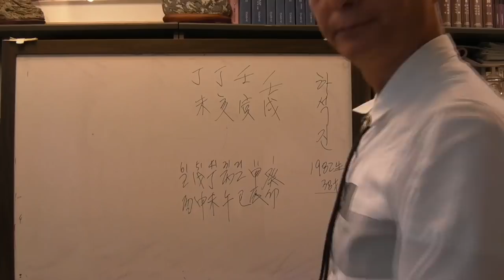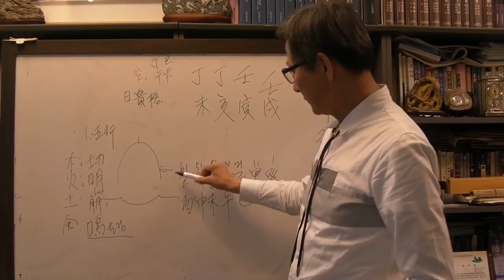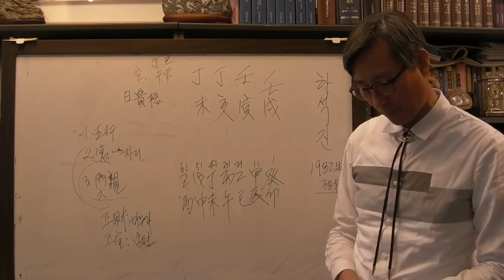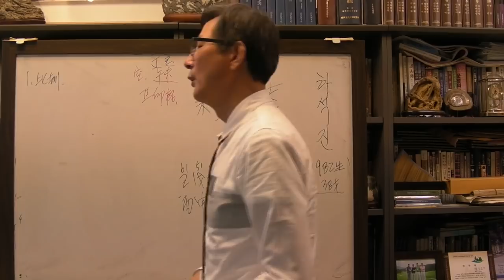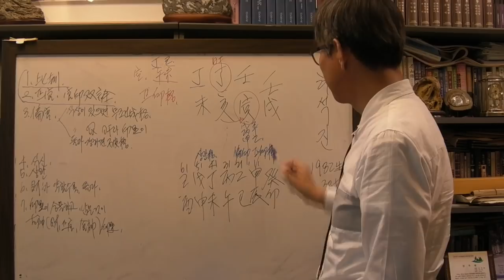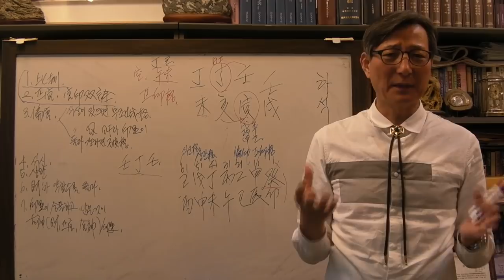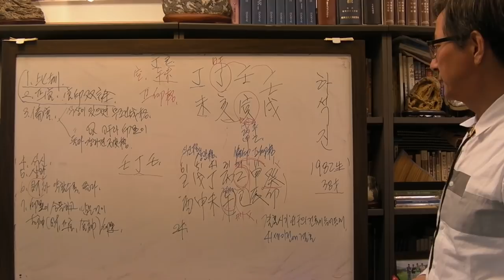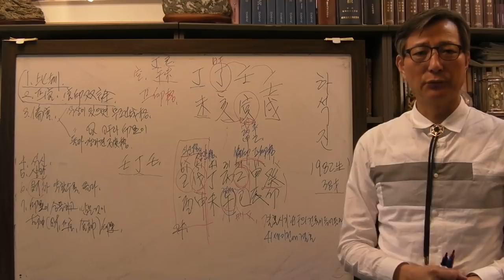안국준 사주 통변 104 (배우겸 탤랜트 하석진 사주 정해 일주)